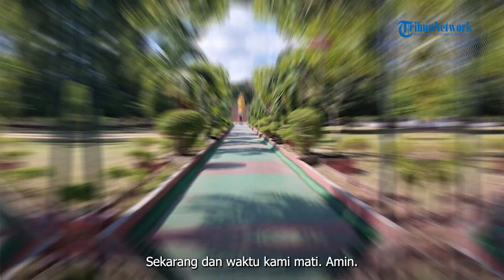Doa Harian Katolik Mohon Kesembuhan Dari Kecanduan Seks yang Menyimpang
TRIBUNFLORES.COM, MAUMERE - Doa mohon kesembuhan dari kecanduan seks yang menyimpang.

Dalam Nama Bapa dan Putra dan Roh Kudus.

Ya Tuhan, aku bersyukur kepada-Mu, atas anugerah kesehatan dan hasrat seksual yang Engkau karuniakan kepadaku.

Dengan dorongan seksual yang ada dalam diri manusia, manusia dapat berpartisipasi dalam karya penciptaanmu untuk berkembang biak dan bertambah banyak seperti pasir di laut dan bintang di langit.

Namun saat ini ya Tuhan, aku merasa kehilangan kendali.

Aku merasa tergoda untuk memuaskan hasrat seksualku dengan cara-cara yang tidak benar.

Aku mohon ya Tuhan, kendalikanlah hasratku dan perkenankanlah aku mengerahkan segenap daya dan upayaku demi kemuliaan-Mu.

Tuntunlah aku agar menyalurkan energi yang begitu besar dalam diriku untuk melakukan hal-hal yang positif. Amin.

Bapa Kami ... 1x

Salam Maria ... 3x

Kemuliaan ...

Program: Doa Harian Katolik
Sumber Berita: Buku 101 Doa Penyembuh
Voice Over: Kristin Adal
Video Editor: Ian Taopan